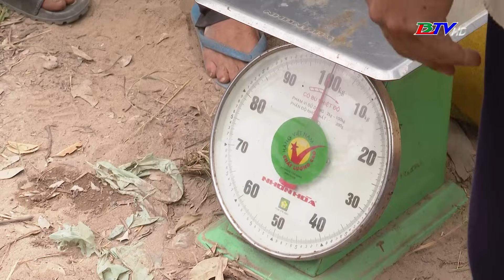Giá lúa tăng, nông dân phấn khởi